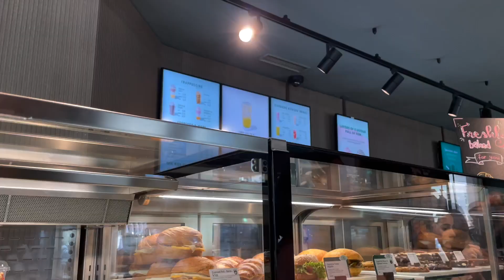VLOG l Eingewöhnung in unsere neue Wohnung, life updates, neues Kapitel, work,..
Hi, ich bin Magdalena, 21 alt & Wienerin! Ich drehe Videos über die Themen, auf die ich gerade Lust habe.

Ihr könnt Euch gerne auf meinem Kanal umschauen, und wenn Euch meine Videos gefallen würde ich mich total über ein Abo freuen! :)